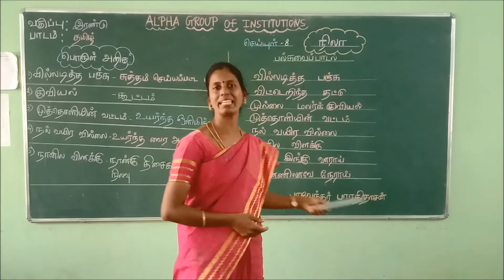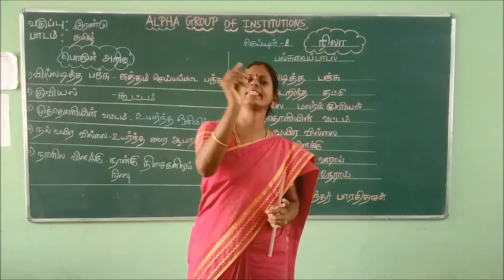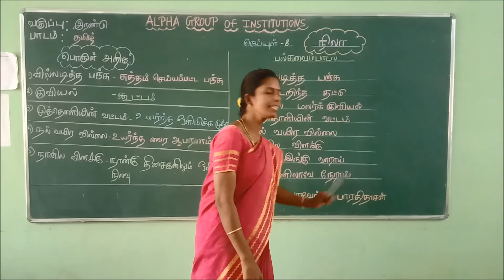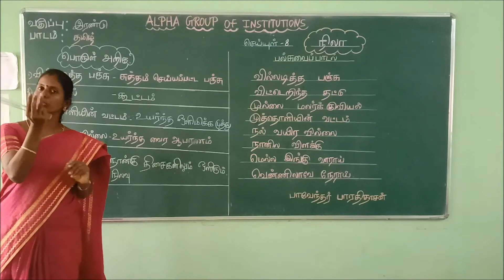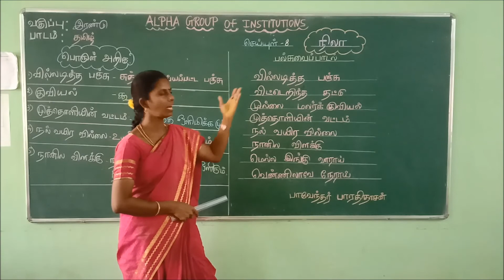Class 2 Tamil Seyuil Nila